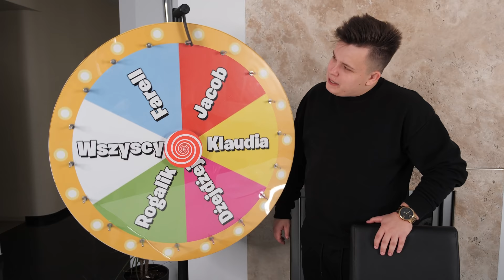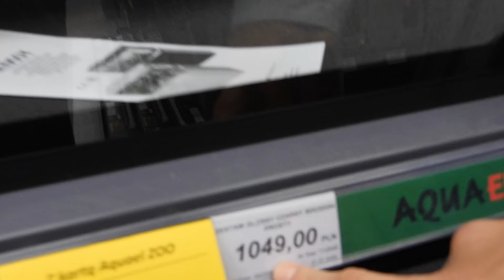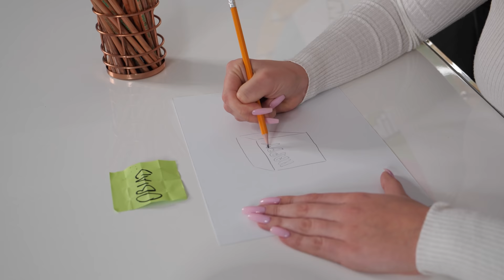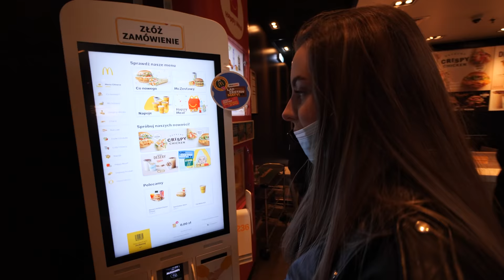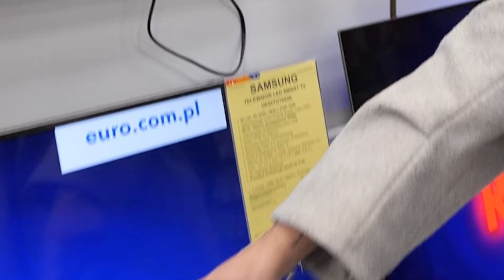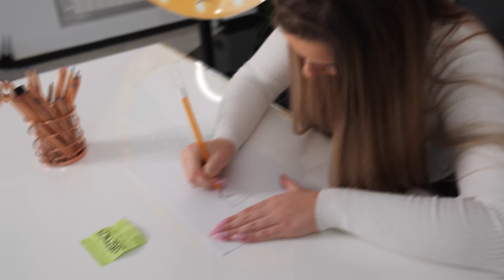KUPUJE WSZYSTKO co narysuje EKIPA w LOSOWYM CZASIE *poszło źle*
Cokolwiek NARYSUJE EKIPA ja to KUPUJE *poszło źle*

Dzisiaj nasza ekipa @Pinki_jo @FarellYoutube @rogalik95 @Dzejdzejka  będą rysowali przedmioty które chcą ode mnie dostać. Przy okazji będziemy losować sklep, kategorie i czas w którym będą musieli to narysować. Zobaczcie jak nasi uczestnicy poradzili sobie z zadaniem.

Tutaj mnie znajdziesz:
📲Ekipa ➔  @JacobNajlepszy @Pinki_jo @FarellYoutube @rogalik95 @Dzejdzejka
📸Fotki ➔ rogalik95
👀Drugi kanał ➔ @Giga Rogalik